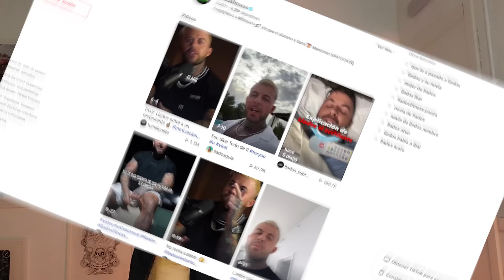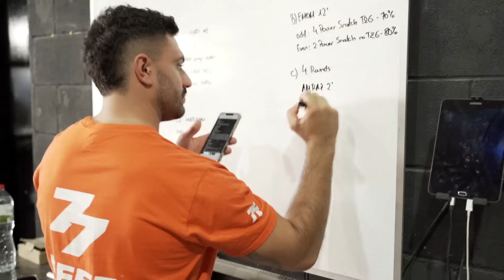La GRAN MENTIRA sobre LEVANTARSE a las 5AM - ¿Productividad o salud? 😴​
Llevo tiempo detectando a divulgadores, coaches, gurús, influencers... o como queráis llamarlos, compartiendo mensajes a favor levantarse a las 5am y hablando de los beneficios que conlleva esto.

y sí, yo también me leí el libro del "club de las 5am" y sí, también me levanté durante un largo tiempo a las 5am y aquí está mi opinión.

►  Somos 77 Feet Training y creemos en una programación profesional, exigente y coherente. Visita nuestra web en 77 Feet Training Program:

► CrossFit 77 Media y su canal de Youtube es un proyecto paralelo a los boxes CrossFit 77 Feet, Crossfit 77 Feet Lloret de Mar y 77 Feet Academy con el que queremos ofrecer contenidos de calidad a la comunidad crossfitter hispanoparlante, servir de inspiración con testimonios imposibles de personas que practican este deporte aún estar aparentemente no dotas para ello y aportar información relativa al entrenamiento y a la salud por parte de profesionales en la materia.